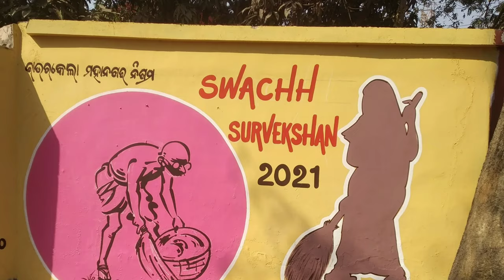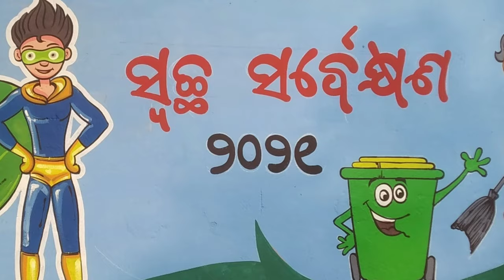Rourkela swachha survekshan 2021